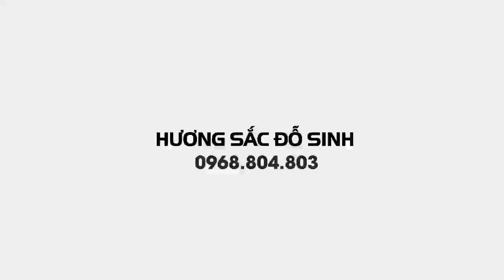SH.1331.Làm tiếp ba cây Sanh Đu Quay và cây mini để bán cho khách của ông Bình ở Phú Đông